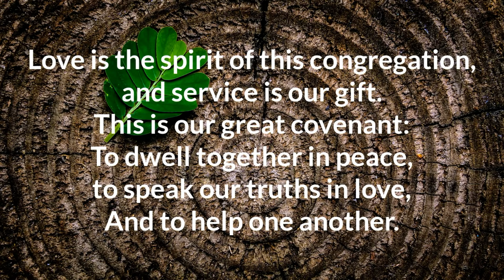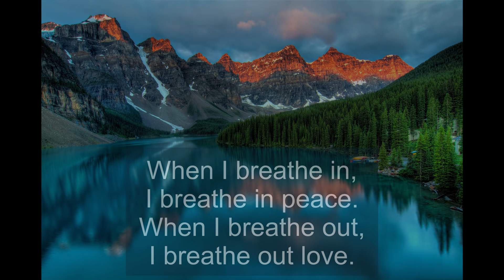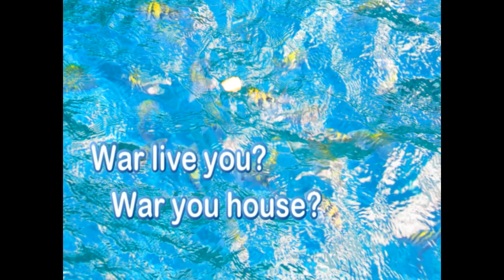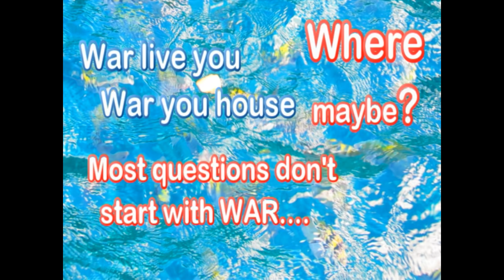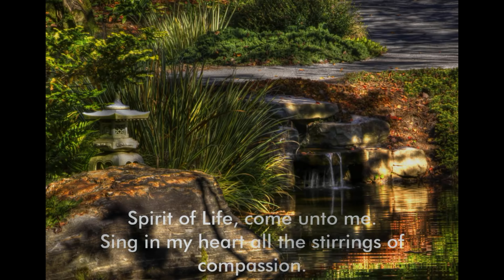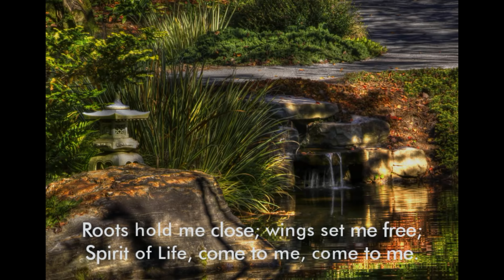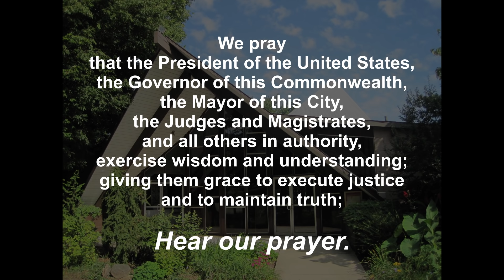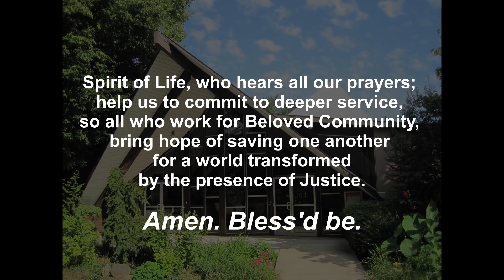"Apocalypse Now?" with Gregory C. Carrow-Boyd, M.ED. (5/3/2020)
Sunday, May 3, 2020 service from the Unitarian Church of Harrisburg
with guest speaker, Greggory C. Carrow-Boyd, M.ED.

Hymns
    #1009  Meditation on Breathing
    #163 For the Earth Forever Turning